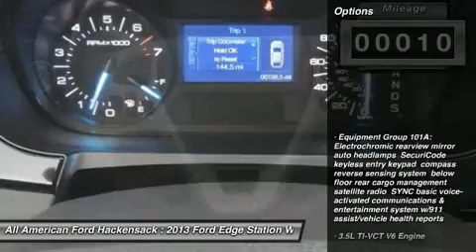2013 FORD EDGE Hackensack, NJ 13T2863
2013 FORD EDGE Hackensack, NJ
Stock# 13T2863